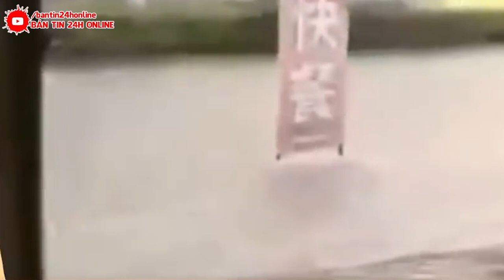Tin Nóng Lũ Lụt Trung Quốc Hôm Nay 15/5/2023 | Tin Bão Lũ Trung Quốc Mới Nhất | BẢN TIN 24H